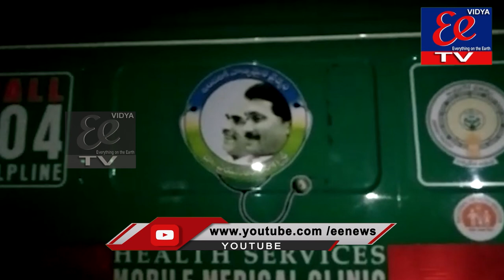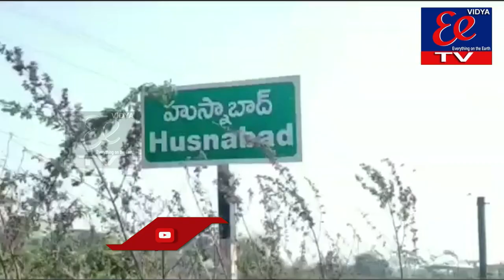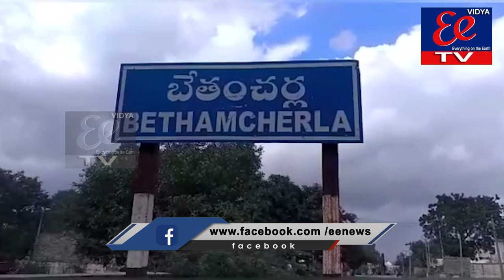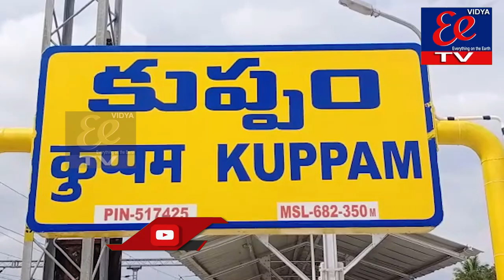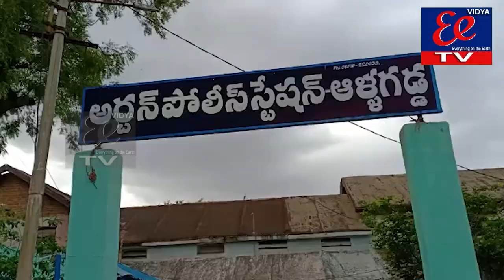NEWS BULLETIN || EE News